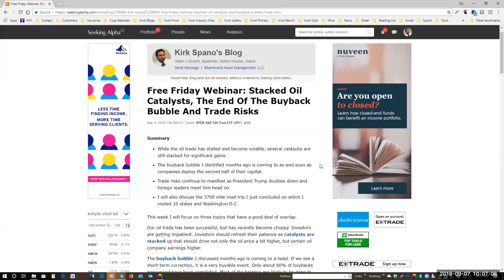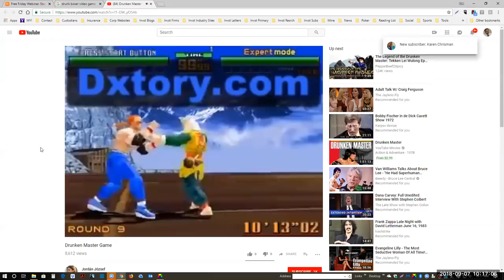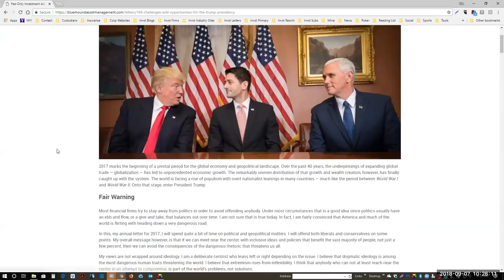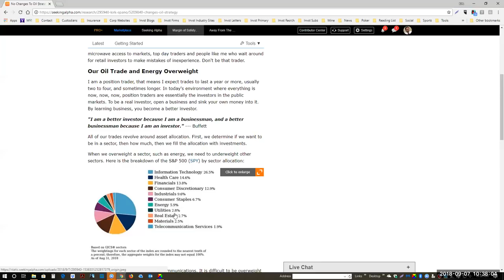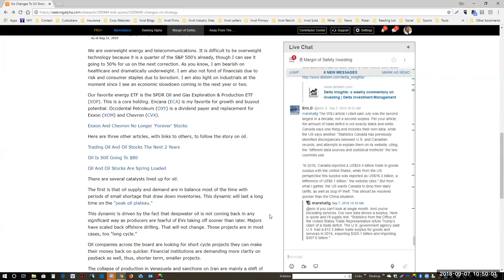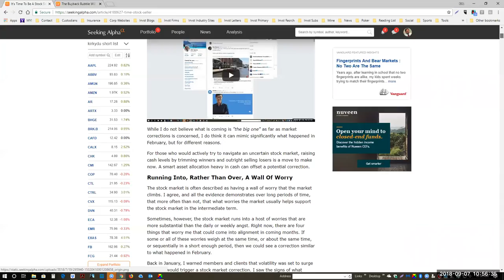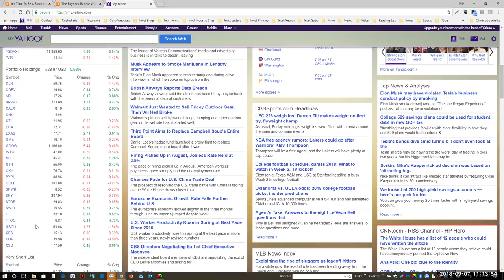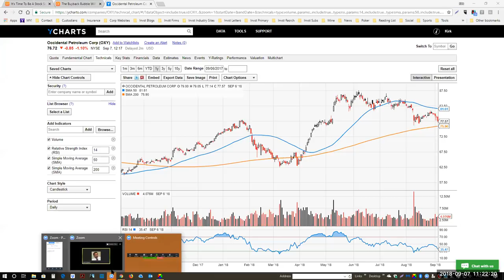Stacked Oil Catalysts, The End Of The Buyback Bubble And Trade Risks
This week I will focus on three topics that have a good deal of overlap.

Our oil trade has been successful, but has recently become choppy. Investors are getting impatient. Investors should refresh their patience as catalysts are stacked up that should drive not only the oil price a bit higher, but certain oil company earnings higher.

The buyback bubble I discussed months ago is coming to a head. If we see a short-term correction, it is a very buyable event. Only about 60% of buybacks announced have been completed. Most of the balance are likely to be done in Q4 2018, driving share prices higher, towards the 3000 S&P 500 (SPY) (VOO) target I set in July 2017.

Trade risks continue to manifest as President Trump remains stubborn and world leaders push back. My belief that we would see positive surprises on trade has diminished, but not disappeared, I am simply unsure. President Trump's unwillingness to look at trade balances as composed of both goods (where the U.S. often runs deficits) and services (where the U.S. usually runs surpluses) is a major stumbling block to trade negotiations. I continue to hope that President Trump will take marginal improvements on trade deals that allow supply chains to migrate back to the United States without disrupting economic growth. This is a wildcard.

I will also touch on my recent 3700 mile, 3 week, 10 states and Washington D.C. road trip. It is clear to me that parts of America are still not catching up to others. There is major risks not only to the economy, but to social structure, if elites in New York and Washington D.C. do not make major changes to policy, particularly driving people to major cities.

I will strongly suggest that there is a major opportunity for people living in high-rent, low opportunity urban areas to move from places like New York and other east coast cities to places throughout the heartland where costs are lower and opportunities are higher. Of course, until employment opportunities are diversified, via entrepreneurship and technology, people are likely to stick with the devil they know vs the devil they don't. I am preparing an exposè.

And, as always we do an expanded Q&A. There are a lot of questions on the chat board and in the AMA room, so, let's get to it. 60 minute maximum call time, which means like an hour and twenty minutes.